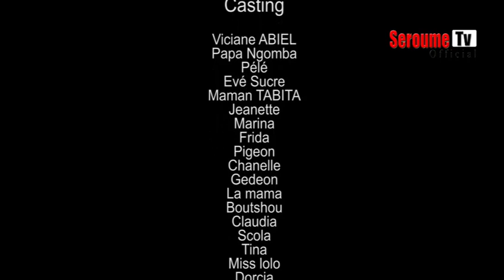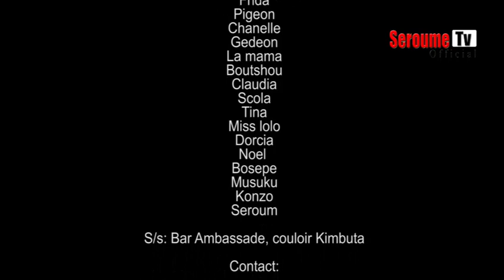PAPA CHERI 9 Film Congolais Nouveauté 2020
votre nouvelle chaine Youtube qui vous divertisse